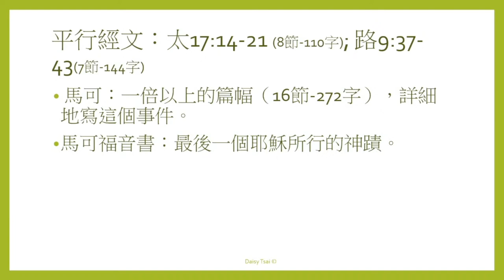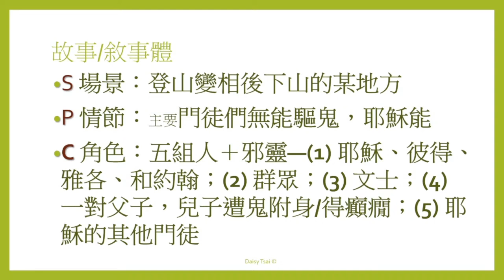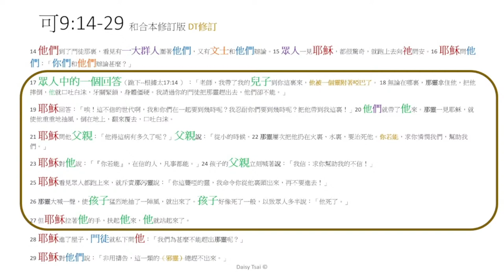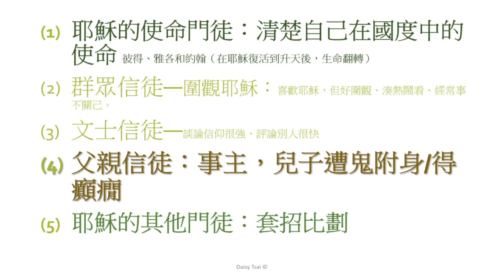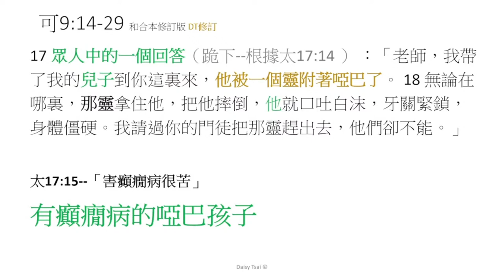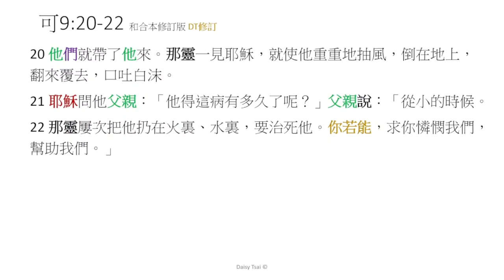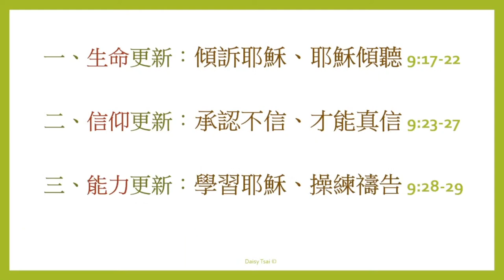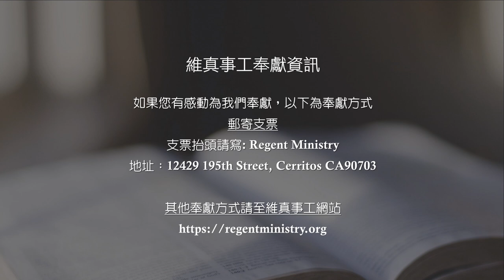作門徒【二】得醫治或作門徒－從信徒到門徒的更新 蔡玉玲教授(2023.1.29)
講員：蔡玉玲教授
講題系列：作門徒【二】
講題：得醫治或作門徒－從信徒到門徒的更新
經文：馬可福音 9:14-29
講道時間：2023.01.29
講道地點：蒙愛羅省基督教會喜瑞都堂(FECC-Cerritos)

維真事工（Regent Ministry）是由洛杉磯正道福音神學院蔡玉玲教授於2020年成立，為登記於加州的非營利事業機構，致力於關心和提升華人教會對「敬拜與事奉」的認識與實務。華人基督教界較少以數據和資料來探討問題和尋找答案。我們期望以西方福音派基督教教牧實務研究機構為標竿，致力於有正確聖經神學與基督信仰的量化研究和思考，來幫助教會與國度更有根有基的建造與發展。

歡迎您關心或為我們禱告。

奉獻方式
郵寄支票
支票抬頭請寫: Regent Ministry